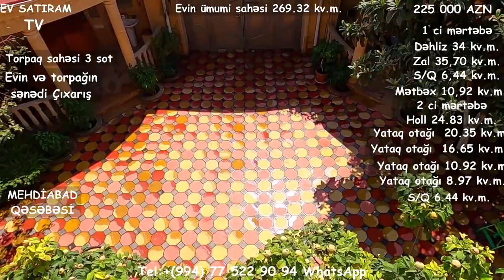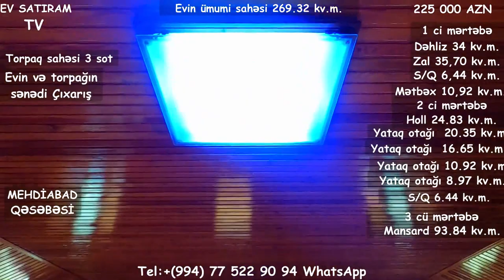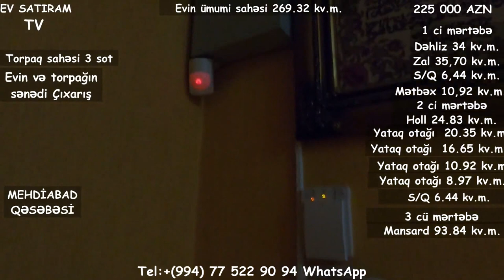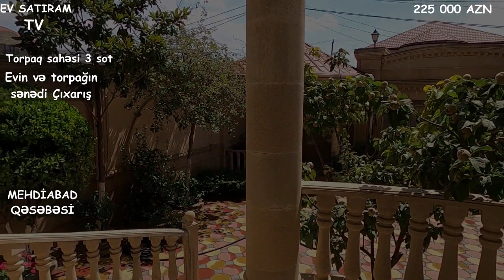YENI ! ƏSL DOSTA-QARDAŞA LAYİQLİ ÇIXARIŞLI EV SATILIR/BARTER MÜMKÜNDÜR/Недвижимость в Баку/bina az